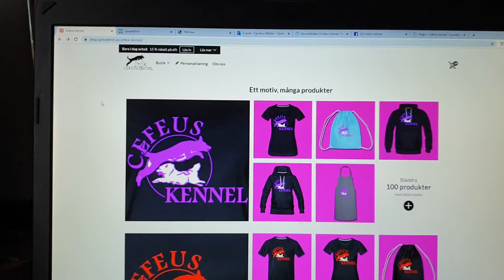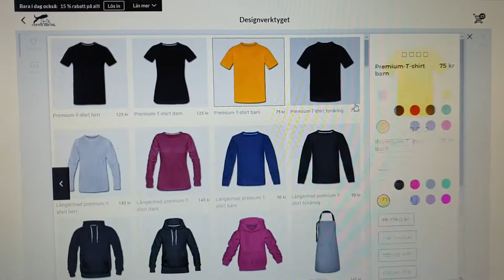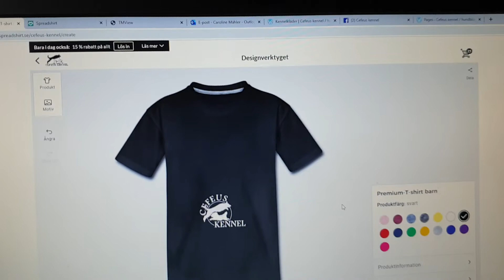Beställa kennelkläder cefeus kennel